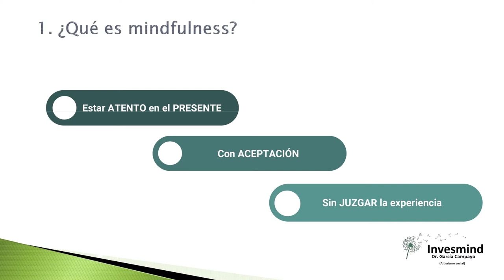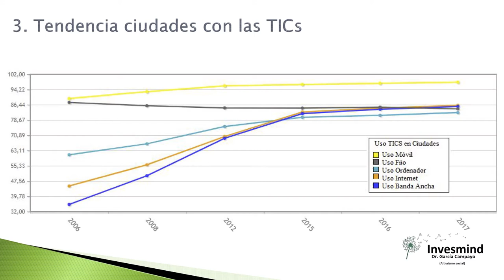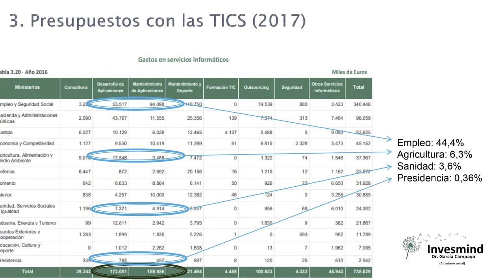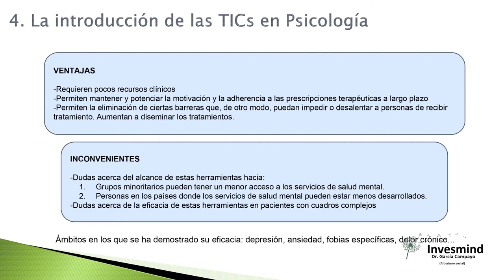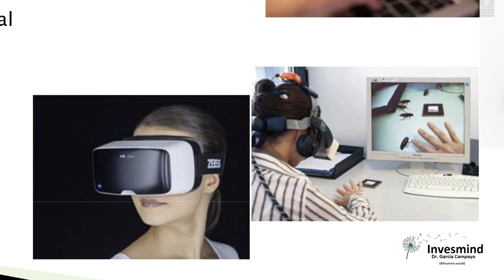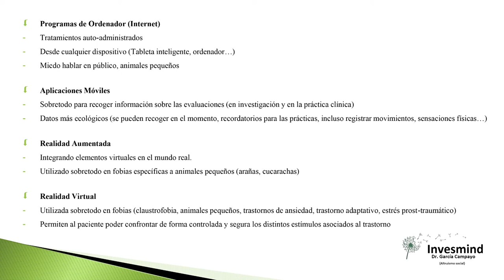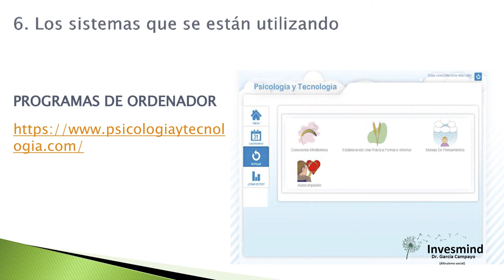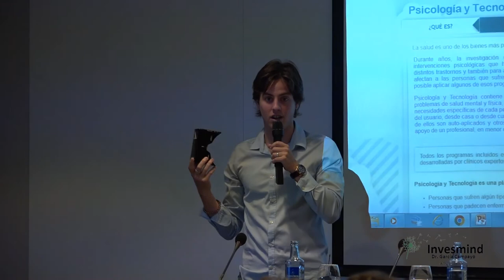Mindfulness: Invesmind Dr. García Campayo - Mindfulness y las Nuevas Tecnologías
Invesmind Dr. García Campayo - Ámbito Cultural de El Corte Inglés de Zaragoza - Conferencia:
Mindfulness y las Nuevas Tecnologías
Conferencia del ciclo de Mindfulness que tuvo lugar durante la temporada 2017-18 en el Ámbito Cultural de El Corte Inglés en Zaragoza.